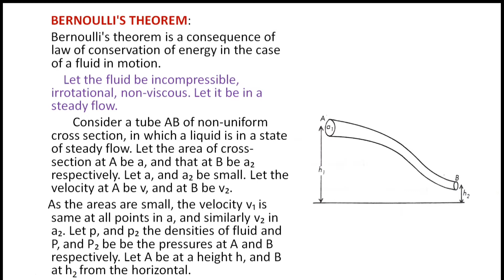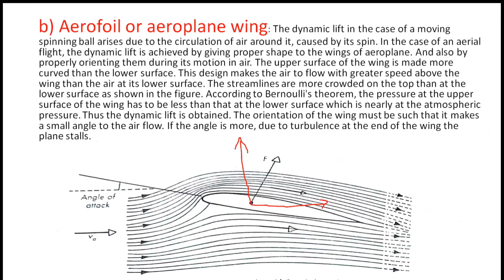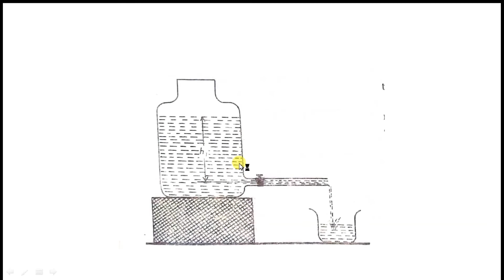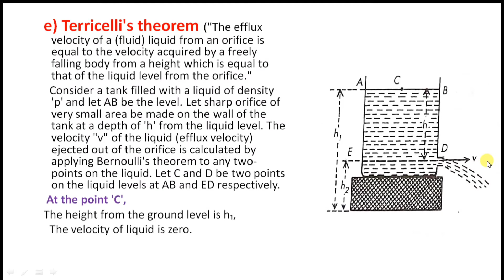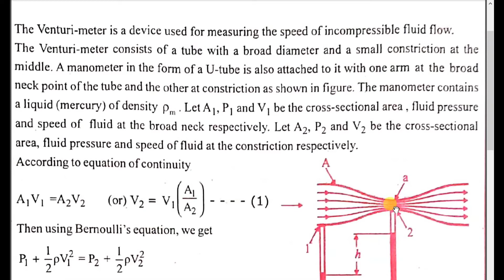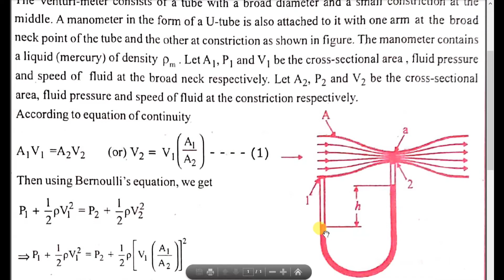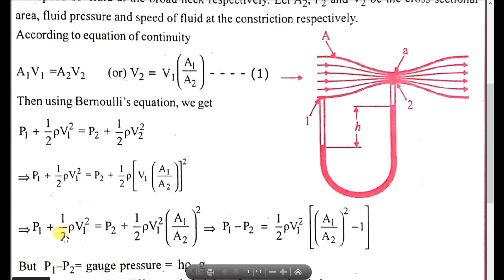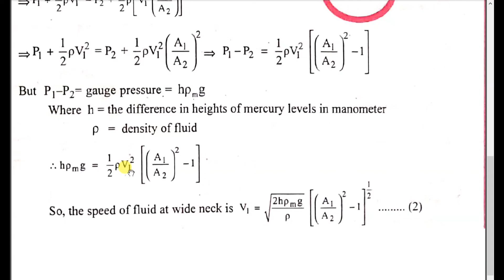Viscosity of fluids class 11/ JEE mains/ neet/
Ap & TS TET/DSC Course Viscosity of fluids class 11/ JEE mains/ neet